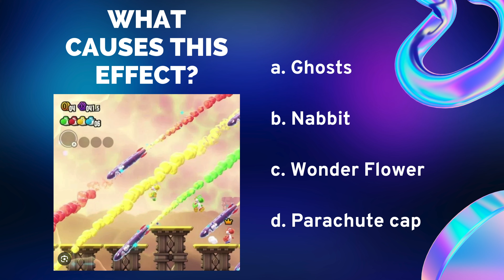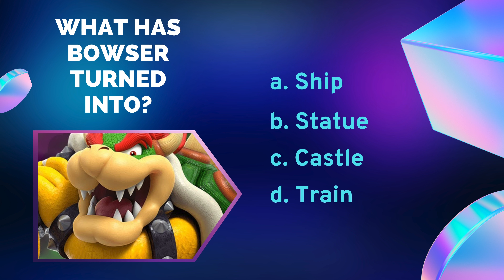Super Mario Bros Wonder Quiz